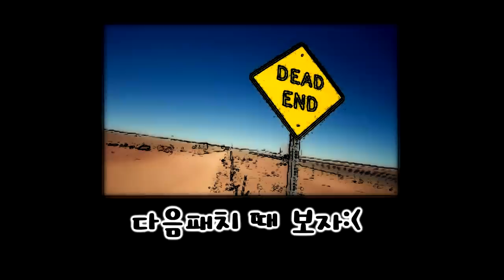스펠 하나로 상대 멘탈 나가게하기ㅋㅋㅋ 무한탈진 [포베]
▬▬▬▬▬▬▬▬▬ஜ۩۞۩ஜ▬▬▬▬▬▬▬▬▬▬▬▬▬▬▬▬
1.Shokugeki no Soma OST - God's Tongue
2.Wii Music - Gaming Background Music (HD)
3.Crows Zero OST - track 12 - into the battlefield
4.삼대장!
8.Fairy Tail - A New Adventure [New 2016 Ost]
10.Dungreed Soundtrack - 01. Skeleton Dance
▬▬▬▬▬▬▬▬▬ஜ۩۞۩ஜ▬▬▬▬▬▬▬▬▬▬▬▬▬▬▬▬
-만든 놈 : 포베